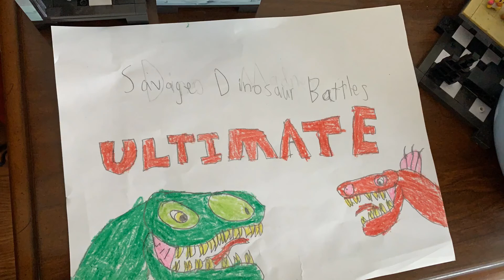SDB Ultimate Round 2: Battle 1:Agustinia vs Tyrannotitan